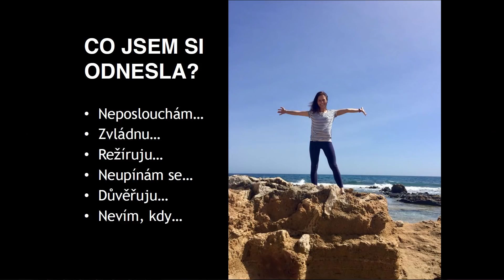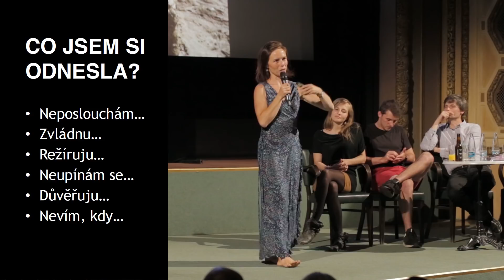Veronika Hurdová – FuckUp Night Prague Vol. XXV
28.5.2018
Lucerna